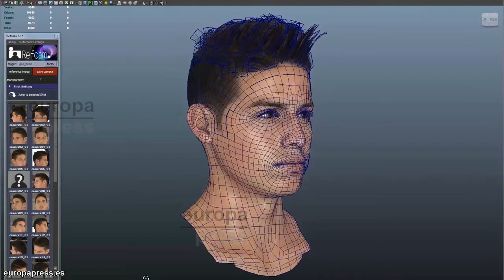Real Madrid y Electronic Arts, partners oficiales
Electronic Arts, estudio responsable de la exitosa saga de videojuegos FIFA, y el Real Madrid C.F. han anunciado un acuerdo de tres años que convierte a EA SPORTS en partner oficial del equipo de Chamartín.